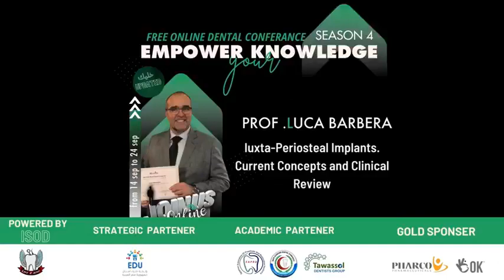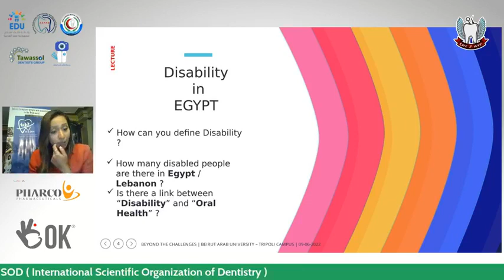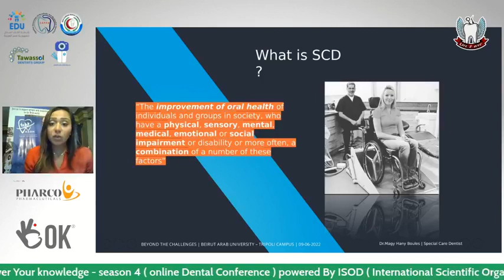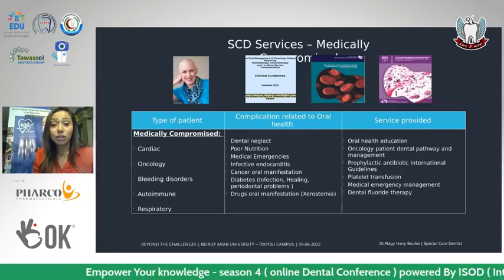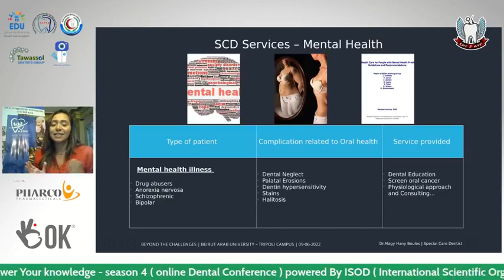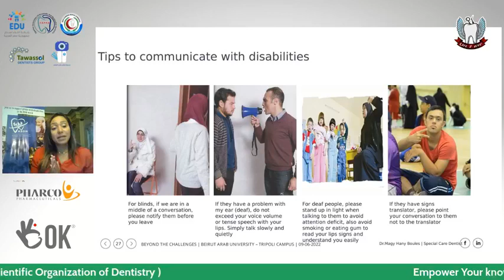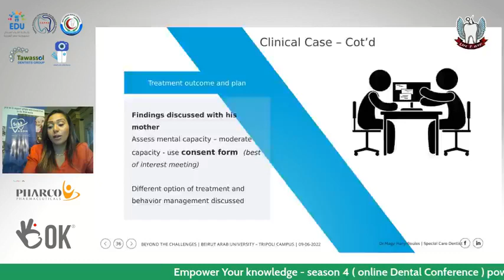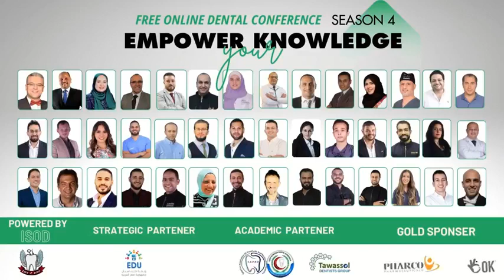Special Care Dentistry Dr. Magy HANY